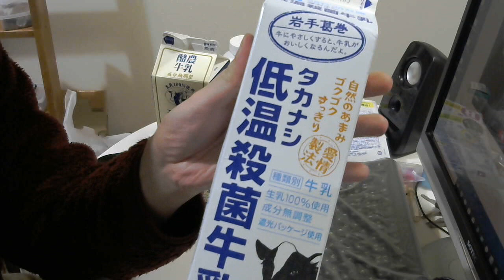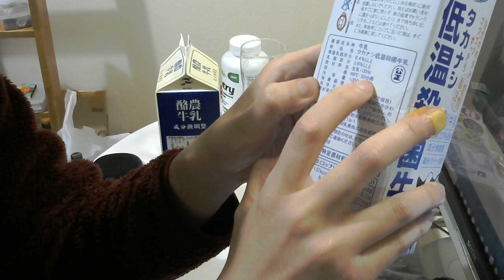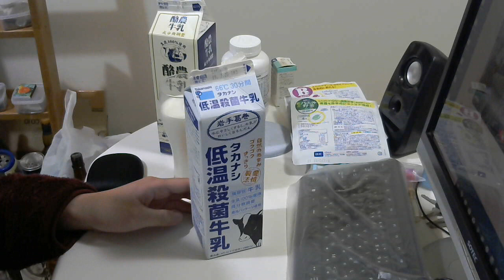タカナシの低温殺菌牛乳ｖｓ普通の牛乳 レビュー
買い？度：★